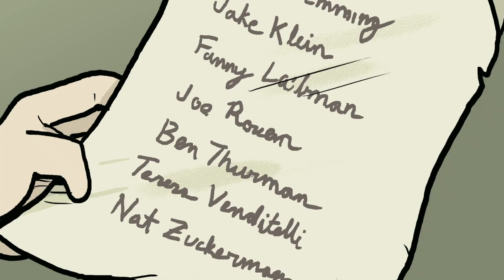The Good Fight by Ted Staunton, illustrated by Josh Rosen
A fast-paced story set amidst Toronto's turbulent summer of 1933, this graphic novel sheds light on prejudice and social injustice.

It’s Toronto in the 1930s. The city is small, often xenophobic, and the summer is stiflingly hot. Everyone flocks to the lakeshore. In one area of the beach, a neighbourhood protective association has formed to keep out “undesirables,” and members patrol wearing silver swastika pins. Meanwhile, the police chief believes the immigrant Jewish community is at the root of a communist threat, as the world witnesses an alarming rise of anti-Semitism overseas.

Sid and his Pop live at the edge of the Ward, Toronto’s immigrant slum, where they have rented a room from the Vendetellis since Sid’s mom and baby sister died from influenza. Times are tough, and Sid faces impossible choices as he wrestles with honesty, bigotry, poverty, and expectations as a member of a “whiz mob,” slang for a gang of pickpockets.

But when Sid and his friends get coerced into working for the police after they’re caught lifting a wallet at a baseball game, they become caught up in something much bigger than themselves, and must decide how far they will go to do what’s right and to protect those they love. The story climaxes at the infamous Christie Pits Riot, Canada’s largest race riot and a historic event that was a symbolic victory for Jewish and immigrant citizens

With extraordinarily cinematic artwork that immediately transports readers to the Toronto of 1933, this incredible graphic novel shines a striking lens on many contemporary issues: the immigrant experience, the roots of prejudice, and taking a stand against injustice.